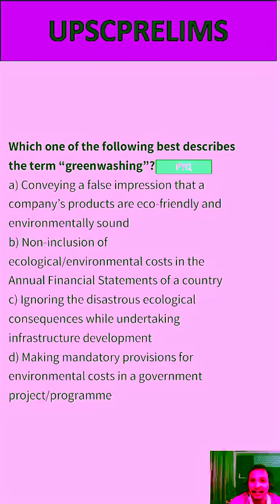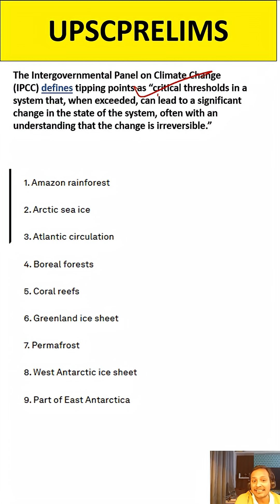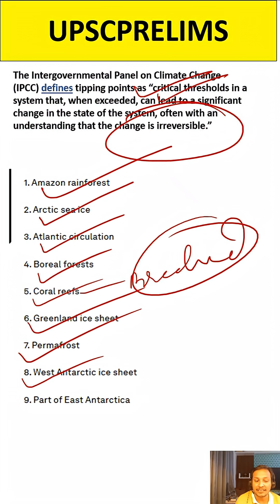This Environment Term will be asked in UPSC Prelims 2026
Preparing for UPSC Prelims? Environment & Ecology has become one of the highest-weightage and most unpredictable sections in recent years.
To help you stay ahead of the competition, this video covers the most expected Environment topics based on PYQs, official reports, COP updates, biodiversity frameworks, and latest government initiatives.

In this session, you will learn:
✅ Most probable Environment topics for UPSC Prelims
✅ High-scoring biodiversity, climate, pollution & ecology themes
✅ Key conventions, treaties & species updates
✅ Expected questions from COP30, Kunming-Montreal GBF, IPCC, UNFCCC, IUCN etc.
✅ Smart elimination tricks for Environment MCQs
✅ How to link current affairs with static ecology